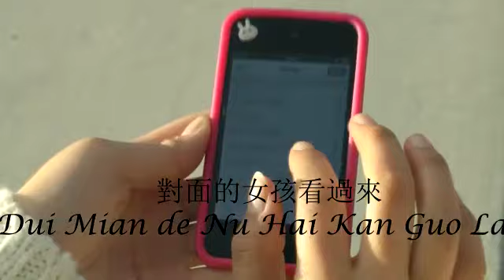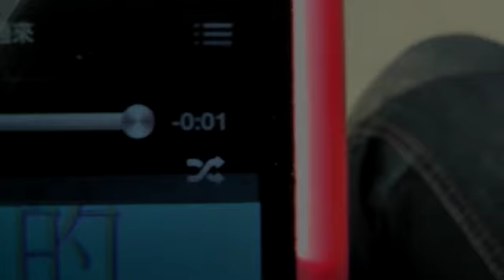對面的女孩看過來 / 对面的女孩看过来 (Dui Mian de Nu Hai Kan Guo Lai)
Chinese 2
By Rohan Bhargava, Edric Chang, Jeremiah Chen, Allyson Koo, Jennifer Kwok, and Daniel Zhang

Lyrics:
Dui mian de nu hai kan guo lai,
Kan guo lai, kan guo lai
Zhe li de biao yan hen jing cai
Qing bu yao jia zhuang bu li bu cai

Bu yao bei wo de yang zi xia huai
Qi shi wo hen ke' ai!

Ji mo nan hai de bei' ai
Shuo chu lai, shei ming bai
Qiu qiu ni pao ge mei yan guo lai
Hong hong wo, dou wo le kai huai

Ha ha ha, mei ren li wo!

Wo zuo kan, you kan,
Shang kan, xia kan,
Yuan lai mei ge nu hai dou bu jian dan

Wo xiang le you xiang,
Wo cai le you cai
Nu hai men de xin shi hai zhen qi guai

Ji mo nan hai de cang ying pai
Zuo pai pai, you pai pai
Wei shen me hai shi mei ren lai ai
Wu ren wen jin, zhen wu nai

Ji mo nan hai qing dou chu kai
Xu yao ni gei wo yi dian ai

Ai... Ai...!

Ai zhen qi guai!

Lai lai lai...

Ai! Suan le, hui jia ba!